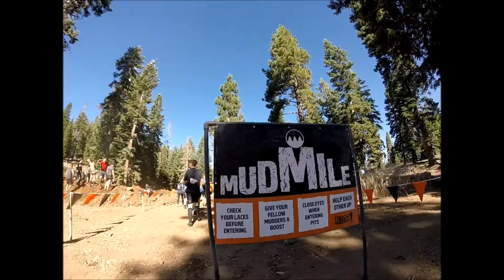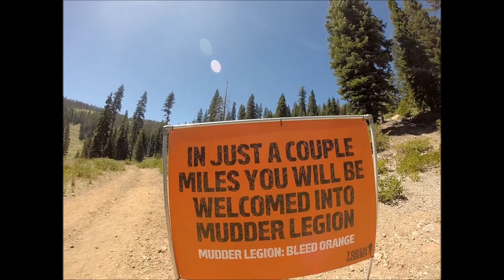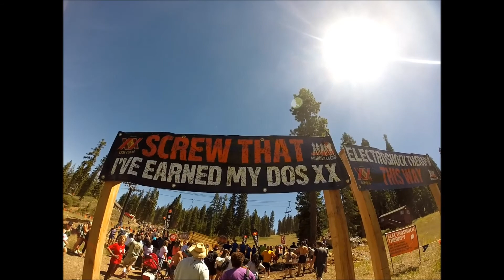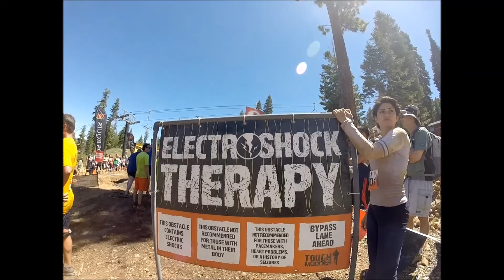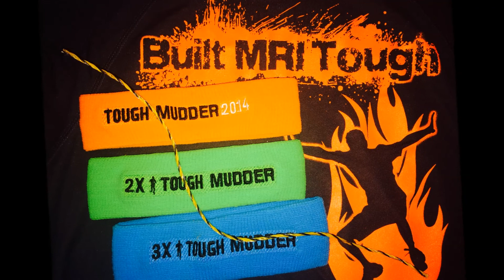Tough Mudder Tahoe Nor-Cal NorthStar Officially the best video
The EVOKE Fitness Training Complex in Reno, NV brings on their team of Mudders.  Personal training at it's best.  These are clients of the MRI Fitness Training Facility.  Kicking ass after all the training.